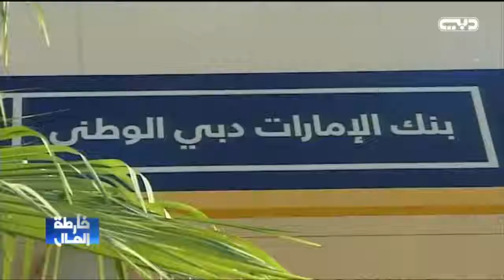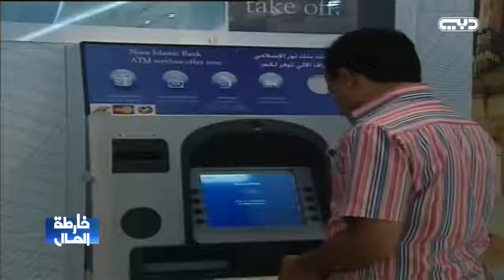خارطة المال - نمو محدود في شهية الاقتراض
للإشتراك في القناة خارطة المالشاهد الحلقات كاملة